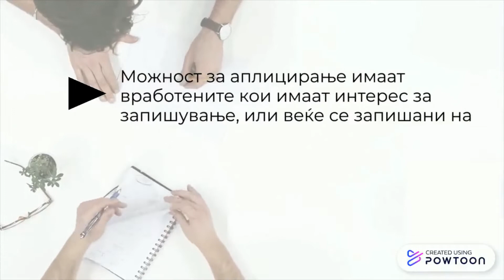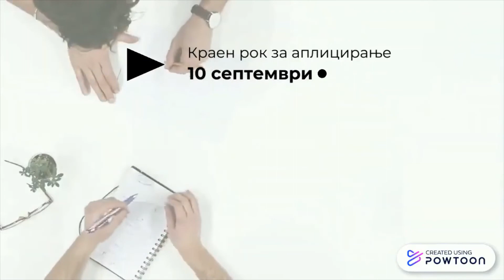Швајцарска стипендиска програма за вработени во Собранието на Република Северна Македонија 2020/2021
Швајцарска стипендиска програма е наменета за вработени во Собранието на Република Северна Македонија кои имаат интерес да се запишат, или веќе се запишани на втор или трет циклус на студии на некоја од програмите на универзитетот на „Св. Кирил и Методиј“ – Скопје.

Краен рок за аплицирање, 10 септември 2020.